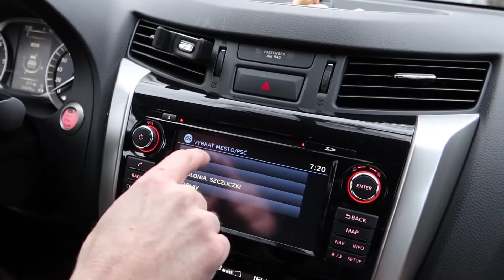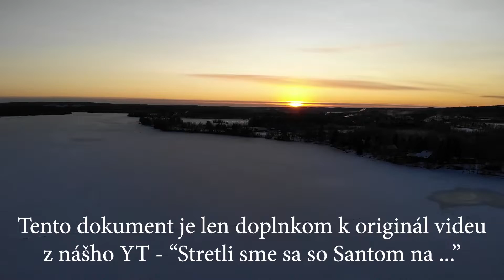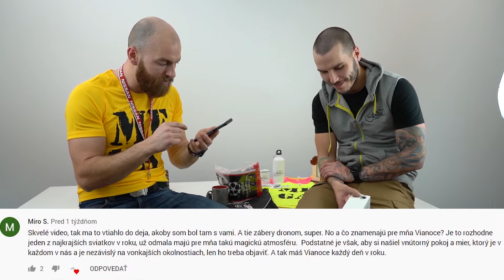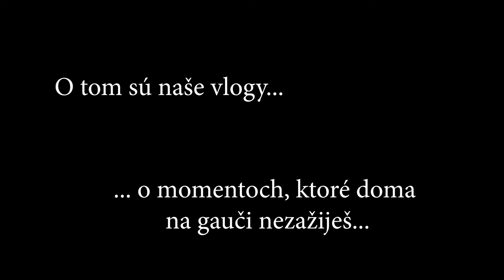BACKSTAGE náročnej EXPEDÍCIE na POLÁRNY KRUH a VYŽREBOVANIE VÝHERCOV VIANOČNEJ SÚŤAŽE - Liptáci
BACKSTAGE z náročnej EXPEDÍCIE na POLÁRNY KRUH a VYŽREBOVANIE VÝHERCOV vianočnej súťaže. Pripravili sme pre vás MEGA dokument o tom, ako sme tvorili vlog z mrazivej expedície na polárny kruh za Santa Clausom do jeho rodnej dedinky Rovaniemi. Prezradíme Vám aj MENÁ VÝHERCOV vianočnej súťaže o zaujímavé a hodnotné ceny :)
Sme vlogeri Liptáci, ktorí idú z konfortu obývačky von, najmä do prírody. Pozri si, ako je vlogovanie, najmä pri mínusových teplotách náročné. Niekoľko sekundové zábery vo výslednom vlogu sme natáčali aj hodinu. Premrznuté ruky, málo spánku, suchá strava. Cestovanie autom zo Slovenska cez Poľsko, Litvu, Lotyšsko, Estónsko až do Fínska.  Stanovanie aj pri mínusových teplotách a otužovanie v chladivom jazere. Žijeme najlepšie ako vieme, a preto aj túto LOW COST cestu sme si poriadne užili a  prinášame ju aj v tomto BACKSTAGE pre Vás.

Ďakujeme Vám všetkým za podporu :) Vaši LIPTÁCI